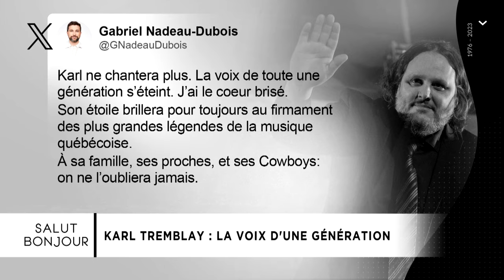Décès de Karl Tremblay - chronique de Philippe Vincent-Foisy